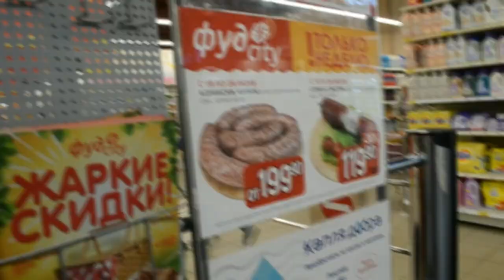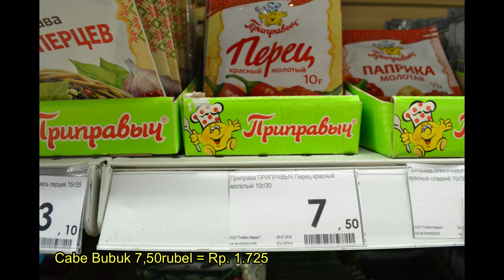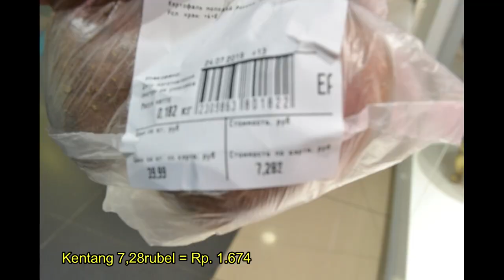BIAYA HIDUP DIRUSIA | Rp. 11.000an diRUSIA? | Dapat apa?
Hallo Teman-teman

Di video kali ini aku mendapat tantangan untuk belanja keputuhan pangan dalam sehari dirusia sebesar Rp. 11ribuan. Mau tau apa aja yang bisa di dapatkan dengan uang sejumlsh tersebut di Rusia? yuk langsung aja tonton videonya sampai habis yaa

Terima Kasih
Video sebelumnya :